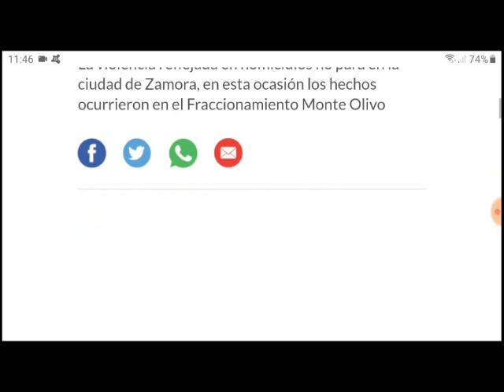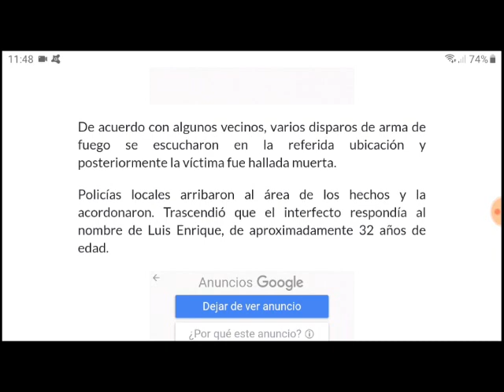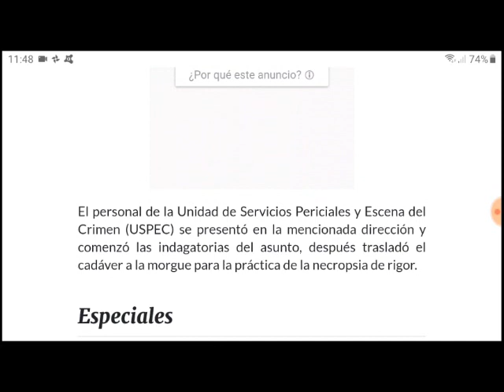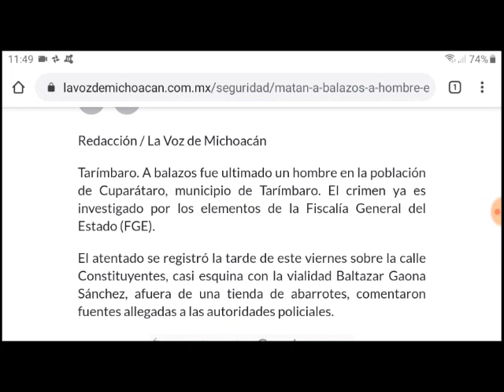Situación en Zamora y Tarímbaro Michoacán el 23 de Mayo del 2020